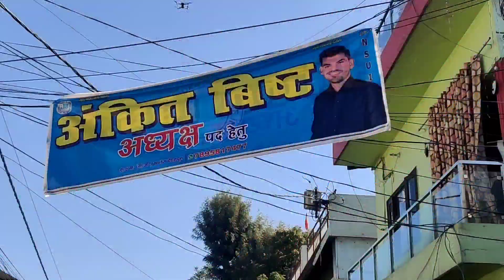D.A.V (pg) college dehradun President Ankit Bisht mission 2022-23 parivartan pratigyaa rally 🔥❤️🔥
D.A.V (pg) college dehradun President Ankit Bisht mission 2022-23 parivartan pratigyaa rally . हमारे बड़े भाई अंकित बिष्ट गोचर चमोली से उत्तराखंड के सबसे बड़े महा विद्यालय डी. ए. वी.(पी. जी.) कॉलेज से अध्यक्ष पद के दावेदार हैं।
आप लोगों तथा सभी छात्रों से अनुरोध है हमारे बड़े भाई अंकित बिष्ट को अधिक से अधिक वोट दे कर भारी मतों से विजय बनाए।
 उनके कुछ मुद्दे नीचे दिए गए हैं।-
1- पार्किंग फ्री कॉलेज ।
2 -फ्री वाई- फाई  कैंपस।
3 -बस पास मुफ्त आना जाना ।
4-लाइब्रेरी 24 घंटे खुली रहेगी ।
5-हॉस्टल फिर से खुलेंगे ।
6-लड़कियों के लिए गर्ल्स कॉमन रूम की व्यवस्था की जाएगी ।

 तो आप सभी छात्र -छात्राओं से निवेदन है अपना बहुमूल्य वोट केवल अंकित बिष्ट को ही डाले ।
 धन्यवाद।